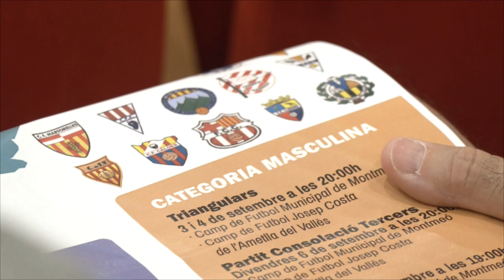Montmeló serà la seu principal de la 13a edició del Torneig Històrics del Vallès de futbol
Montmeló serà la seu principal del Torneig Històrics del Vallès de futbol. Un campionat que enguany arriba a la seva 13a edició. En la categoria masculina hi prenen part 12 equips i en la femenina 6. Des del 2 al 4 de setembre se celebrarà la fase de grups. El divendres 6 hi haurà els partits de consolació entre els tercers classificats i dissabte serà el torn de les semifinals. Les grans finals es jugaran diumenge. Tant la final absoluta femenina que serà a les 18h, com la masculina, que serà a les 20h, es disputaran a Montmeló.

Aquest és un torneig que impulsa el Consell Comarcal. Una proposta que permet facilitar la pretemporada als equips vallesans amb més de 75 anys d'història.